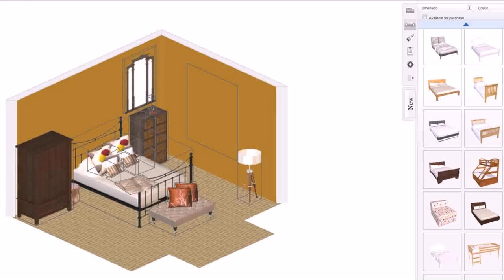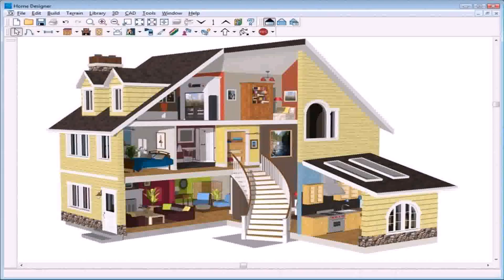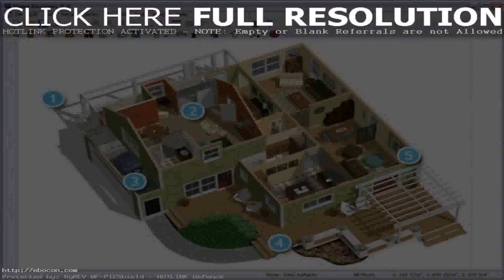Design Your House Online Game - Gif Maker DaddyGif.com (see description)